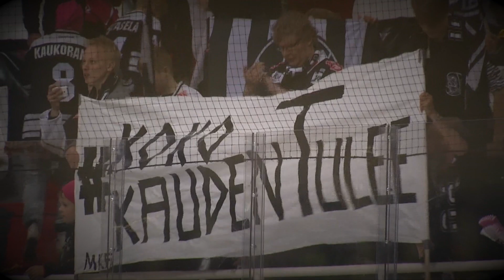Kumpi on Veikkauskierroksen herra?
Video: Veikkaus